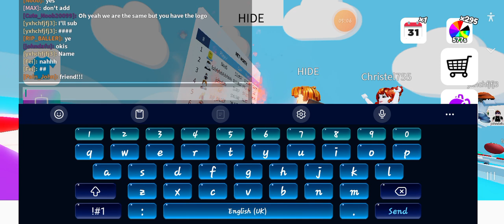giving items away in pop it trading